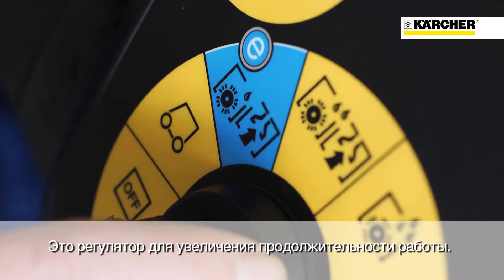Ручная поломоечная машина Karcher B 40 W Bp DOSE R 55